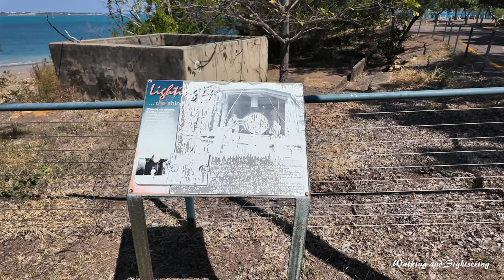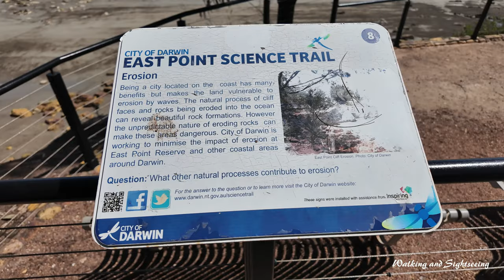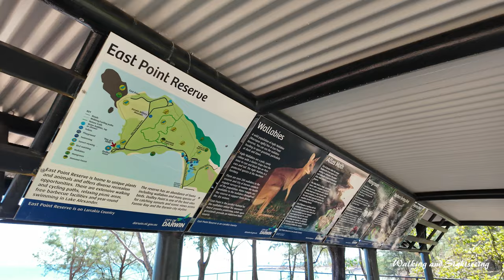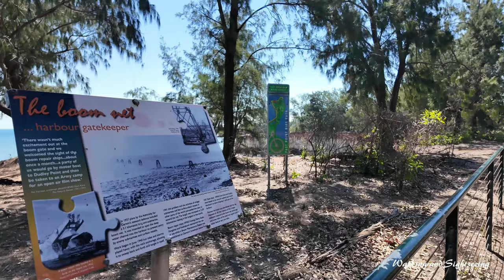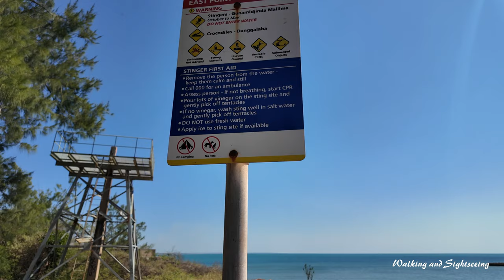DARWIN NT 🇦🇺 East Point Reserve | Dudley Point Lookout | Scenic Nature Ocean Rock Cliffs | Wildlife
A scenic walk at Dudley Point Lookout in East Point Reserve Darwin NT Australia | Nature Wildlife Australia 🇦🇺  | We also see Birds and wallabies on this exploring walk. The landscape is so beautiful and incredible.

East Point Reserve is a special place for the people of Darwin and is one of the most popular recreation areas for both locals and visitors. Rich in history and biodiversity, East Point is easy to access and has an abundance of facilities and attractions for everyone.

East Point Reserve is one of the largest reserves in the Darwin municipality boasting 200 hectares of green space and recreation spaces. We have been looking after the reserve since 1984 and aim to balance the ecological, cultural and historic values whilst providing recreational areas for everyone to enjoy.